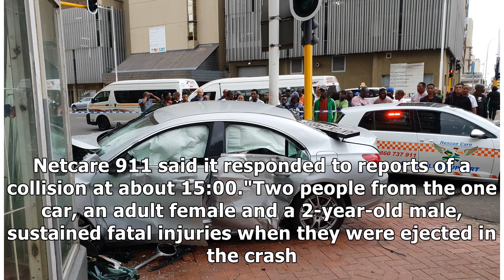Mother and child, 2, die in Durban crash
A mother and her 2-year-old son were declared dead after they were involved in a collision on the R6...